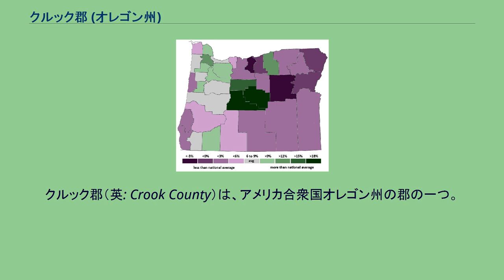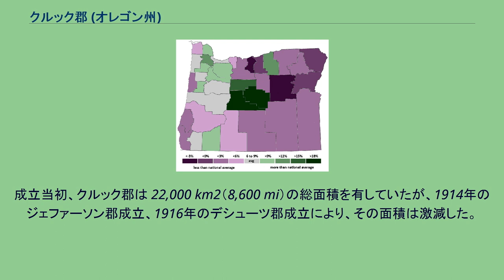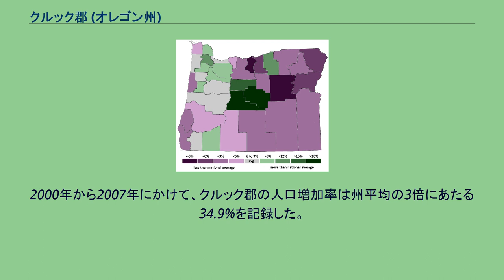クルック郡 (オレゴン州)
クルック郡（英: Crook County）は、アメリカ合衆国オレゴン州の郡の一つ。
2000年の時点における人口は19,182人であった。
郡名は、南北戦争とインディアン戦争で功績を残したアメリカ陸軍のジョージ・クルックに由来する。
郡庁所在地はプラインヴィルである。
クルック郡庁舎（プラインヴィル） かつてはこの地域へのアクセスが悪く、入植の妨げになった。
1862年、牛を運ぶ補給部隊がスコット街道（Scott Trail）を横断したことで、この地域に繋がる道を開発しようという最初の動きが見られた。
また彼らは非先住民として初めてオレゴン中部で冬を過ごした集団でもあった。
1860年代にサンティアム峠（Santiam Path）が発見、開発されると、この地域へのアクセスは格段に向上した。
1882年10月24日、ワスコ郡の南部から分離する形でクルック郡が成立し、郡庁所在地としてプラインヴィルが設立した。
1884年の総選挙の際、郡内唯一の市であるプラインヴィルが郡庁所在地とすることが正式に投票で承認された。
クルック郡の主要産業は、林産、農業、畜産、観光である。
農業は灌漑区域の発達によって支えられており、牧草、穀類、ミント、ジャガイモなどが栽培されている。
森林地は放牧される大きな家畜が給餌に重要である。
オチョコ国立林のポンデローサ松の森は木材産業の主要資源となっている。
木材産業は木の伐採に関する規制から辛酸を嘗めており、郡の経済は観光産業への依存度が増している。
毎年数千人が狩猟、釣魚、ボート遊び、観光、鉱石収集のためにクルック郡の渓流、貯水池、オチョコ山脈などを訪れる。
プラインヴィル商工会議所は、鉱石採集に訪れる人々を（4 km2以上の面積を有する）鉱区へと案内する役を務めている。
クルック郡はオレゴン州の中央部に位置している。
総面積は7,737 km2（2,987 mi2）であり、その内 7,717 km2（2,979 mi2）が陸地、21 km2（8 mi2、0.27%）が水地である。
郡内で最大の水地はプラインヴィル貯水池である。
成立当初、クルック郡は 22,000 km2（8,600 mi）の総面積を有していたが、1914年のジェファーソン郡成立、1916年のデシューツ郡成立により、その面積は激減した。
現在の郡境が成立したのは1927年である。
グラント郡との郡境近く、クルック郡の南東端にはオレゴン州で最古の地層がある。
この地層では、オレゴンのほとんどがまだ海の底だったデボン紀の珊瑚礁から作られた石灰石の露出が見られる。
2000年から2007年にかけて、クルック郡の人口増加率は州平均の3倍にあたる34.9%を記録した。
隣接するデシューツ郡に次いで、州内で第2位の人口増加率を誇る郡となる。
人種別人口構成 年齢別人口構成 世帯と家族（対世帯数） 収入と家計